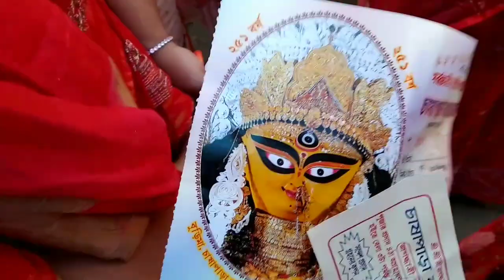কৃষ্ণনগরের জগদ্ধাত্রী পূজা 2023||krishnagar er jogodhatri pujo 2023 || বুড়িমায়ের অঞ্জলি পর্ব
কৃষ্ণনগরের জগদ্ধাত্রী পূজা 2023
কৃষ্ণনগরের জগদ্ধাত্রী পুজোর থিম
কৃষ্ণনগরের জগদ্ধাত্রী পুজো
কৃষ্ণনগরের বুড়িমা
krisngar er jogodhatri pujo
krishnagar er burima
krishnagar rajbari
burima
ধন্যবাদ 🙏💕।